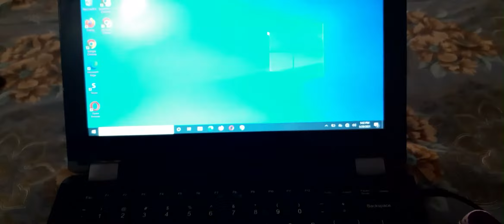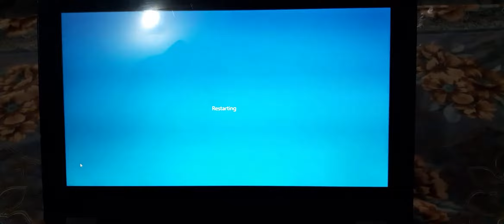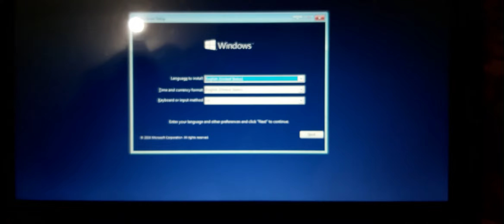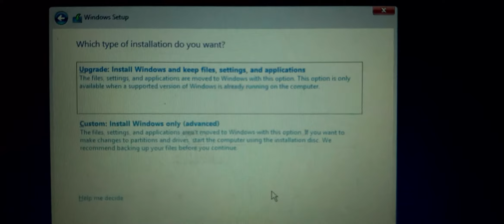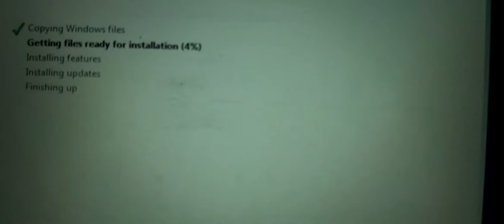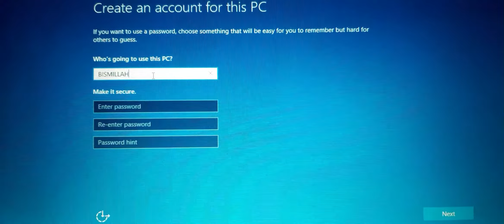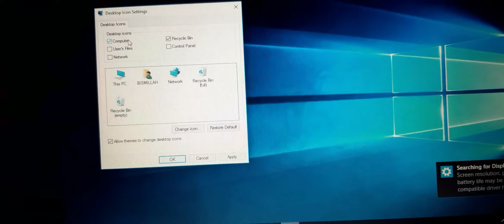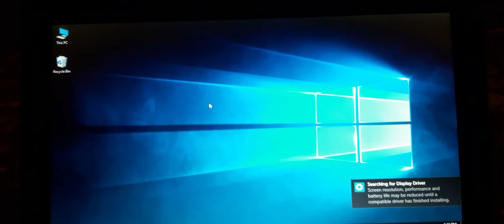How To Install Window 10, 8.1, 8, 7